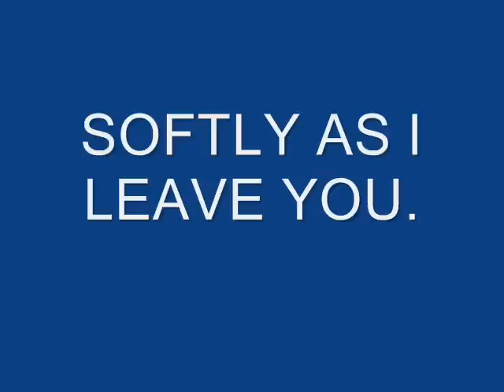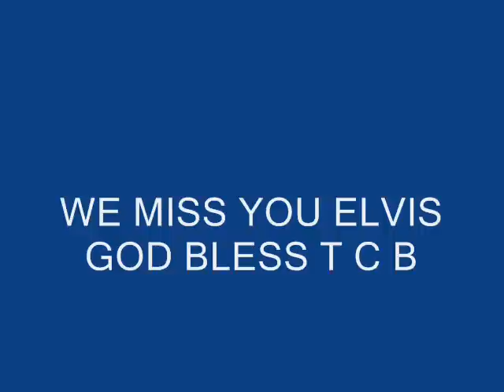Elvis Presley Softly As I Leave You (Cover) By Stefan Kovacs.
A sad song about a man who is dying in a hospital bed with his wife by his side, she falls asleep and as he feels himself fadeing away he writes the words down on a piece of paper for his wife when she awakes, hope you like my rendition :)